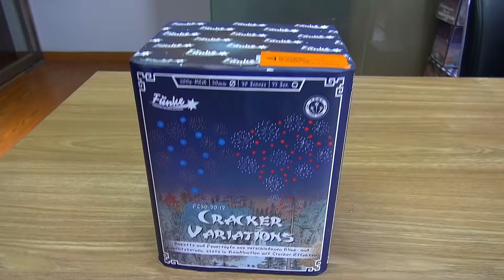Cracker Variations - Funke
Buketts und Feuertöpfe aus verschiedenen Blink- und Leuchtsternen, stets in Kombination mit Cracker-Effekten.